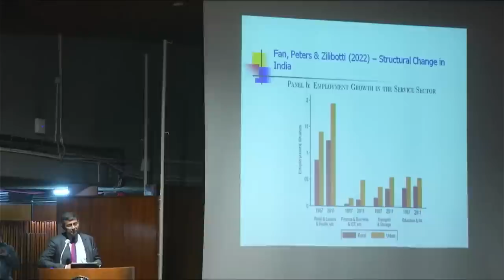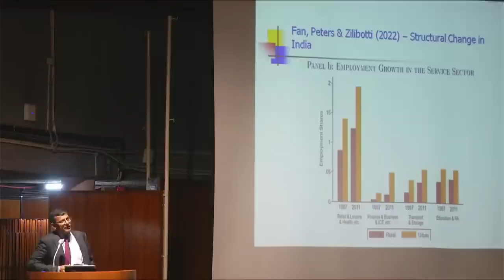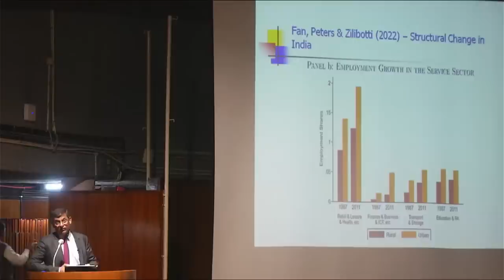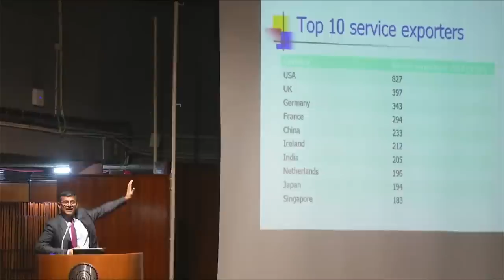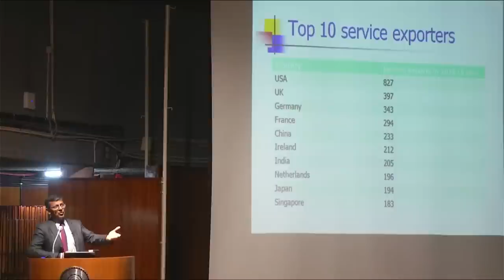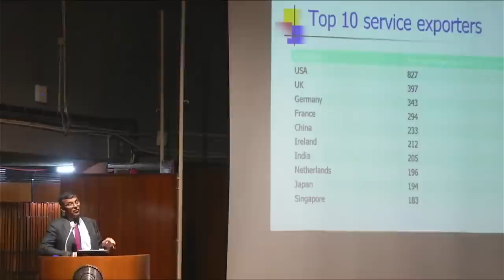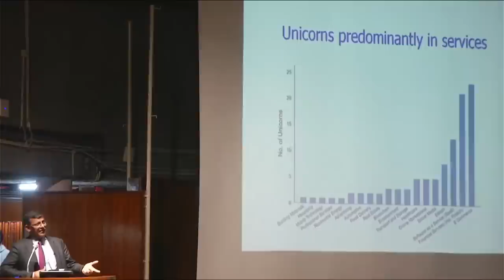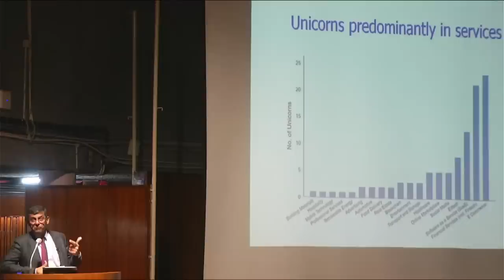India's Growth and Democracy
Institute Lecture : India's Growth and Democracy
Prof. Rajan is Katherine Dusak Miller Distinguished Service Professor of Finance in the Booth School at the University of Chicago. He was the 23rd Governor of RBI; prior to that, he served as the Chief Economist of the International Monetary Fund. He is also IITD distinguished alumnus.